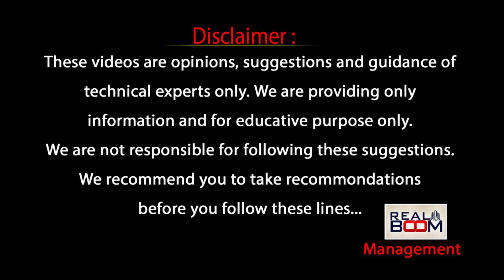Top Places to Invest In Hyderabad Real Estate | J Kameswara Rao | Land Rates in Hyderabad | RealBoom